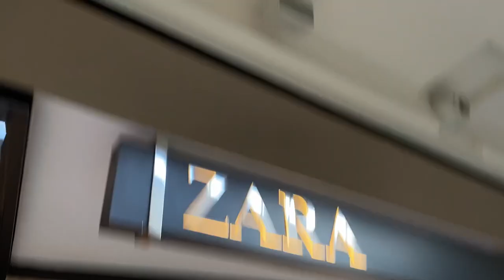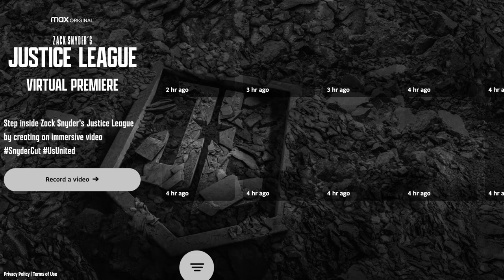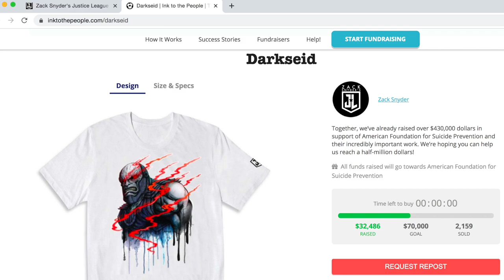PREMIERE MUNDIAL DEL SNYDER CUT / NAVY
¿QUIERES VER EL SNYDER CUT?

Aquí te dejo los enlaces para que lo veas como yo por XVIEW de MEGACABLE:

SOY MUUUUUY FAN.

Andrés Navy